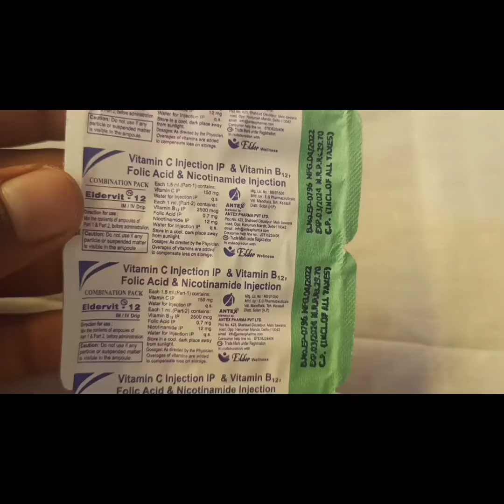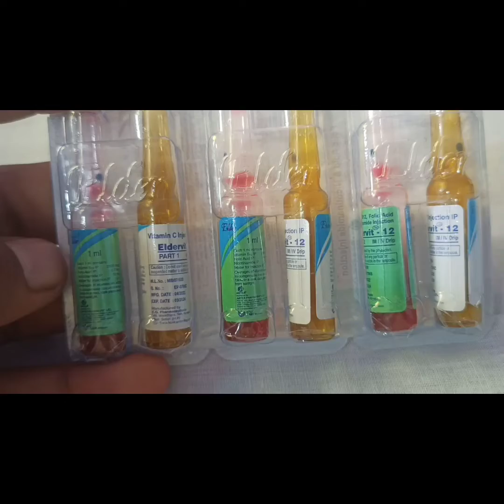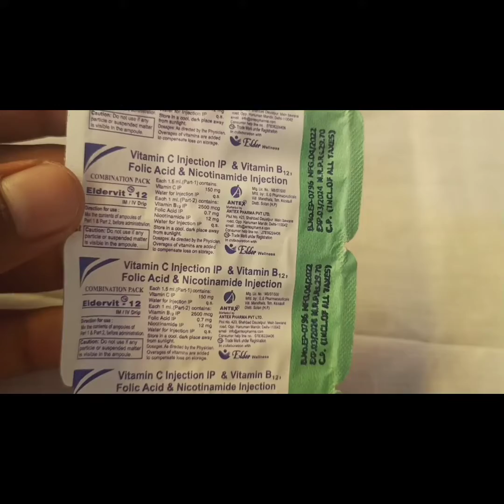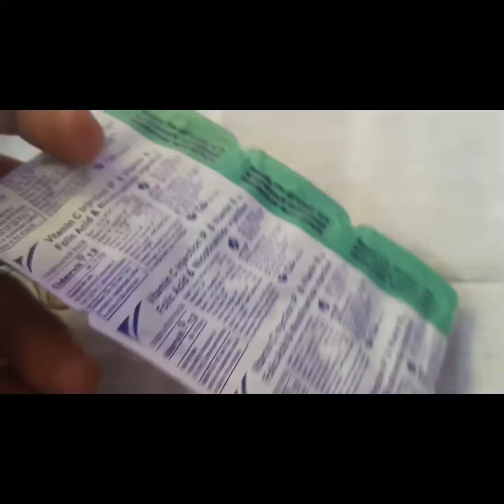Eldervit 12 Injection use in hindi